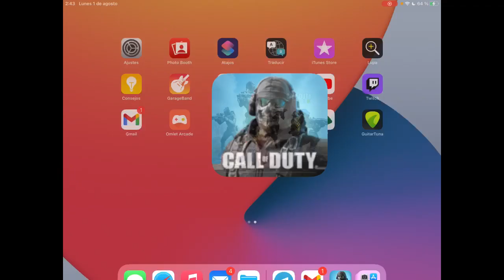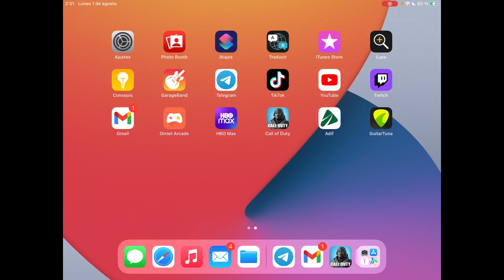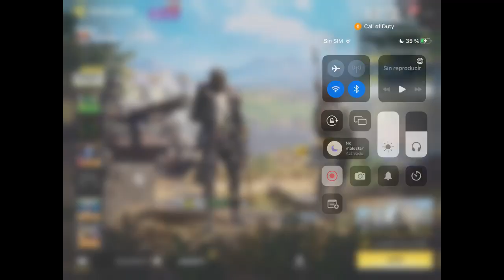THE RAMBEAUTY'S NIGHTS - Call of Duty®: Mobile